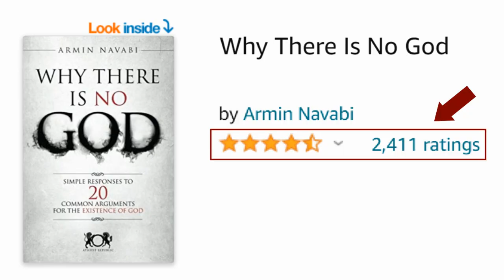Anti-Putin Russian Flag: How It Can Become Controversial